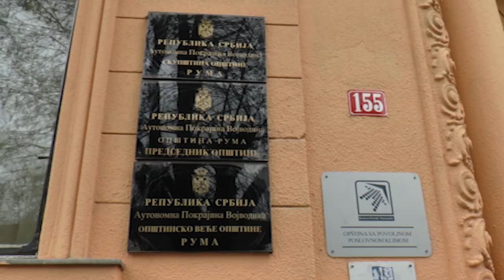Budzet Ruma 19.11.2021.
Rumljani mogu biti ponosni na stanje u opštinskoj kasi u prvih devet meseci ove godine. U odnosu na isti period prošle, ove je zabeleženo povećanje na prihodovnoj strani budžeta  od 189 miliona dinara  i jasan je pokazatelj stanja ekonomske situacije u toj sremskoj opštini. Izveštaj o izvršenju budžeta usvojili su i odbornici lokalnog parlamenta na današnjem zasedanju, a nakon sednice novinarima je potvrdjeno i da će u renoviranoj zgradi Doma Jna biti smeštena Gradska biblioteka koja jedina od ustanova nema adekvatni prostor.

Budžet opštine Ruma u prvih devet meseci ove godine iokazuje da je stanje u opštiskoj kasi izuizetno dobro. Beleži se rast u odnosu na isti period prošle godine i to od 189 miliona dinara. Kako objašnjavaju u lokalnoj vlasti budžetska politika je bila dobra , a u odnosu na prošlu ove godine veći je i prili od poreza na zarade.

Dušan Ljubišić načelnik Opštinske uprave Opštine Ruma

Svi infrastrukturni radovi.,  koji su planirani u ovoj godini biće završeni, a stanje u budžetu lokalnoj vlasti daje za pravo da planira kapitalne projekte i za narednu godinu.

Steva Kovačević

Stande up

Ono što se perdhodnih meseci nagadjalo sada je dobilo i potvrdu. Naime Gradska biblioteka u rumi koja jedina od ustanova nije smeštena u adekvatnom prostoru, biće nakon završene rekostrukcije preseljena u zgradu Doma Jna.

Dušan Ljubišić

Bliži se i dan opštine Ruma, pa će po tradiciji tada biti dodeljena i Rumska povelja. Ove godine pripašće doktorki Emiliji Osvald koja je zajedno sa svojim timom u rumskom Domu zdravlja dale veliki doprinos u suzbijanju virusa COVID. Zahvalnica  će pripasti GIZU-U , a zahvalnice i novčane iznose dobiće i najbolji studenti, volonteri CK i najuspešniji sportisti.